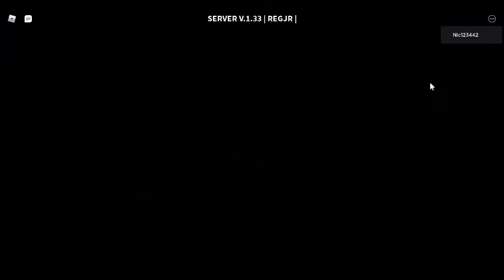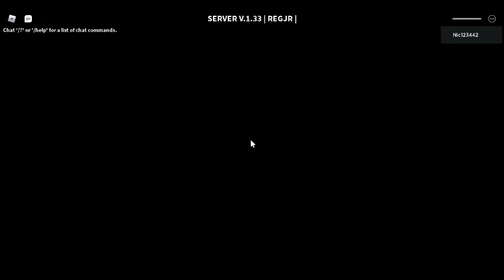robloxapp 20211014 0853255